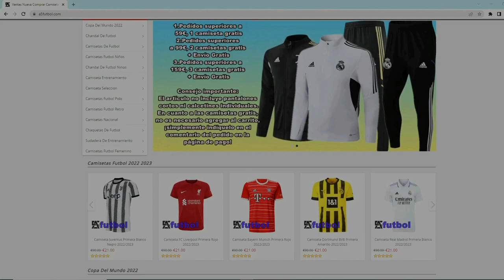Las MEJORES TACTICAS e INSTRUCCIONES de la SEMANA || FIFA 23 ULTIMATE TEAM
Hola CRACKS! En este vídeo te presentamos las mejores tácticas e instrucciones para triunfar en el juego de fútbol FIFA 23. Descubre cómo dominar el campo de juego con estrategias de ataque y defensa efectivas, aprende a sacar el máximo provecho de tu equipo y obtén una ventaja sobre tus oponentes.  Comparto contigo consejos y trucos para mejorar tu juego y llevar a tu equipo a la victoria. Prepárate para ganar con las mejores tácticas e instrucciones de FIFA 23. ¡No te lo pierdas!

CAMISETAS:
✅ ¡Sitios de camisetas de fútbol 2022/2023 y clásicas a bajo precio!
⏺ Con un pedido igual o superior a 79 € te beneficiarás de envío gratuito

Dejadme vuestra opinión en comentarios.

422 tacticas fifa 22,
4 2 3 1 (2) tacticas fifa 22,
4 4 2 tacticas fifa 22,
tacticas fifa 23 32,
tacticas fifa 23 33,
tacticas fifa 23 34,
tacticas fifa 23 32 bits,
4 3 3 tacticas fifa 22,
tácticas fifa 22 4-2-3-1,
tacticas 4-2-3-1 fifa 21,
424 tacticas fifa 22,
tacticas fifa 23 53,
tacticas fifa 23 52,
tacticas fifa 23 54,
tacticas formacion fifa 22,
tacticas fifa
tacitcas mala conexion
f